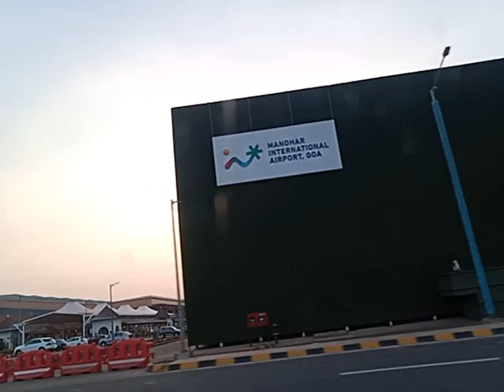Goa Time ll Goa Vlog